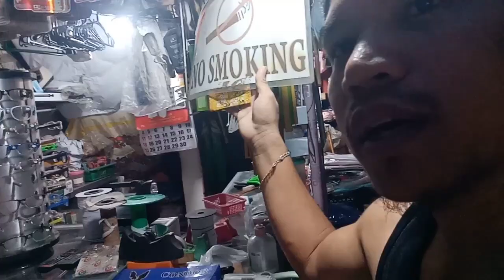ITO YUNG TRABAHO KO"TARA SILIPIN NATIN